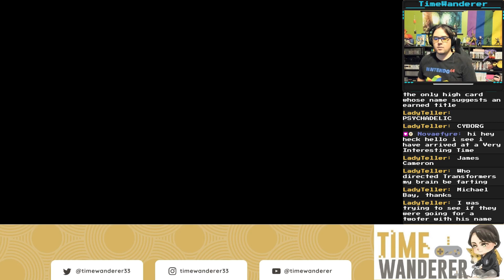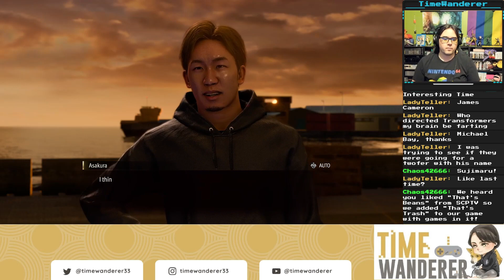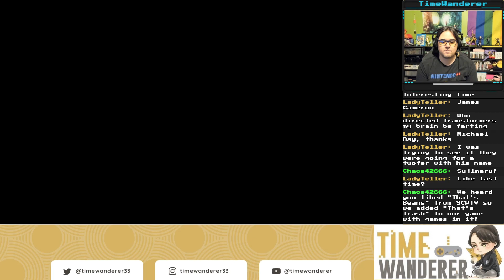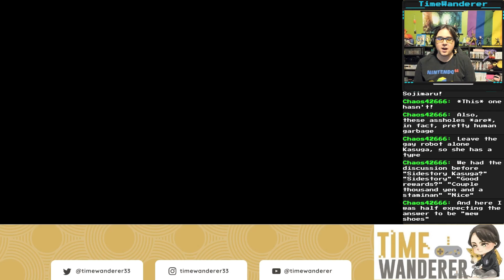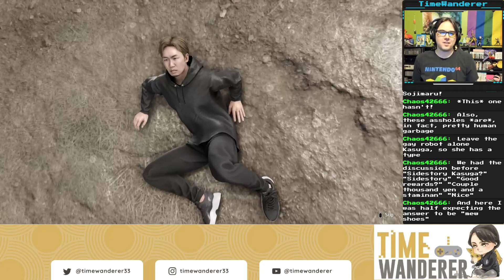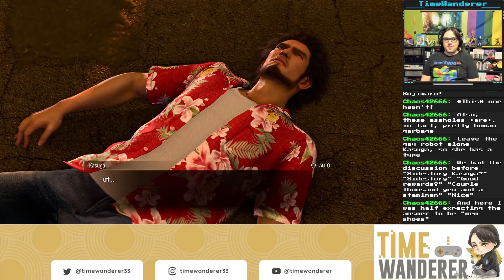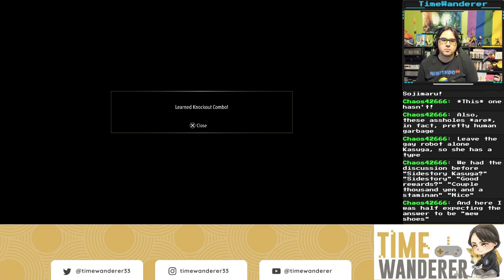Like a Dragon Infinite Wealth #35 - Sojimaru is a MENACE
PUT THIS MAN IN PRISON